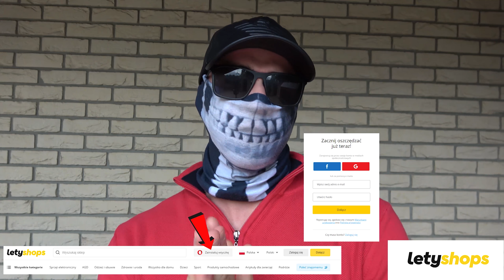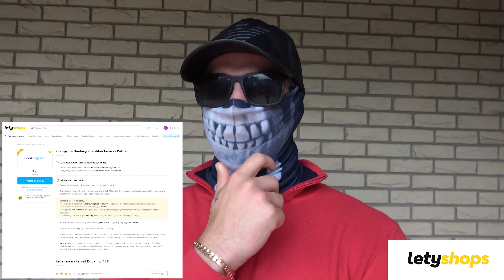ROZWALIŁEM AUTO Z @JasBorawski 🔥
⚡ZOSTAW ŁAPKĘ I KOMENTARZ, DZIĘKUJE ZA WSPARCIE⚡